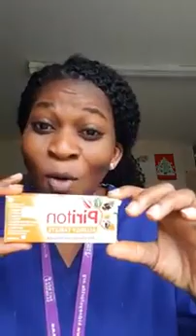Nurse who survived Covid-19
Sharing testimony on Covid-19